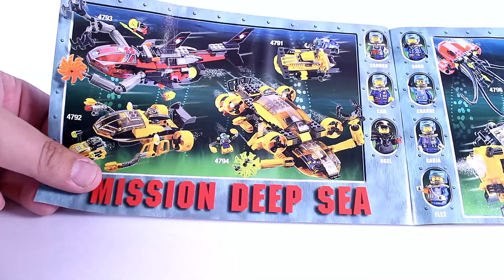🏗️🔨🎬 LEGO® - Speed Build –4791 - Alpha Team Sub-Surface Scooter review – speedbuild 🎬🔨🏗️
Make a Brickwish from: @ Your Youtube Account here !

💕🔥💕👨‍👨‍👧‍👧🎇 Which set do you want to see next? Set Number make a Brickwish Welches Set möchtet ihr als nächstes sehen?

Pieces (Teile): 35
Minifigs: 1
(Altersempfehlung):
🔥Our technology🔥 (Unsere Technik) 🔥
✨ Camera ( Kamera)
✨ Lightning (Beleuchtung)
With further technical questions simply in the comments write. 😁
Habt ihr weitere Technikfragen schreibt es in die Kommentare. 😁